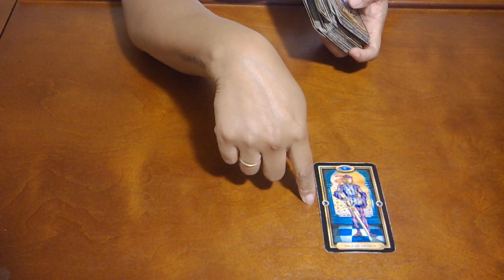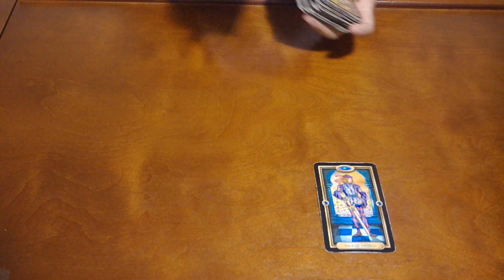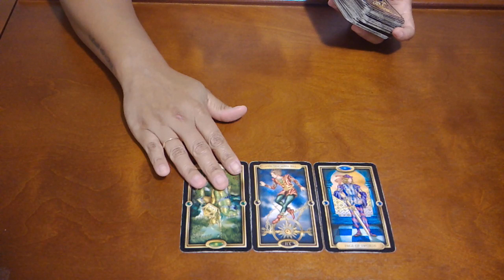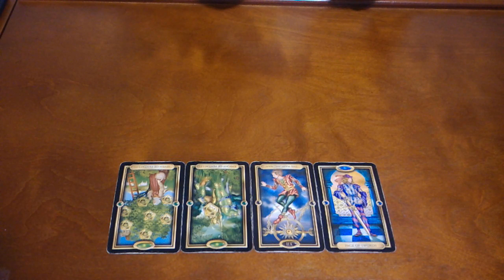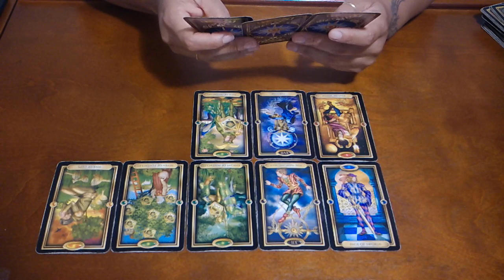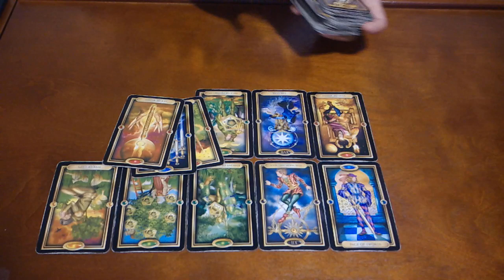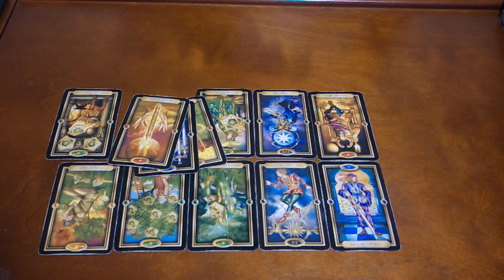VIRGO~DO YOU STAY OR DO YOU GO?~SEPT 8-15